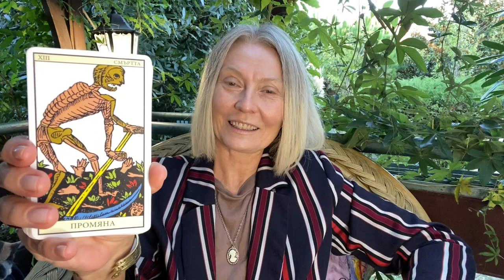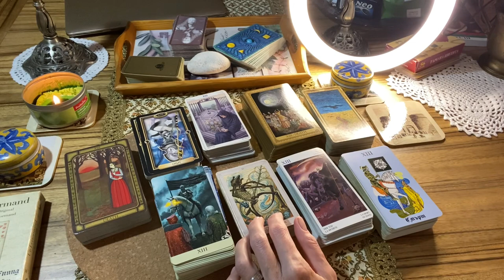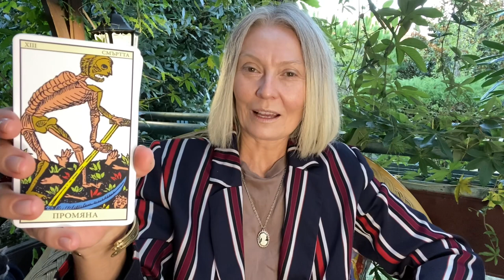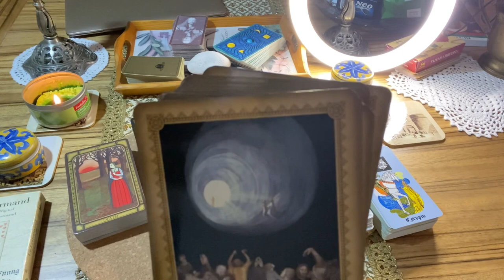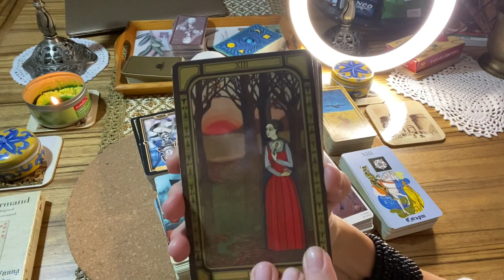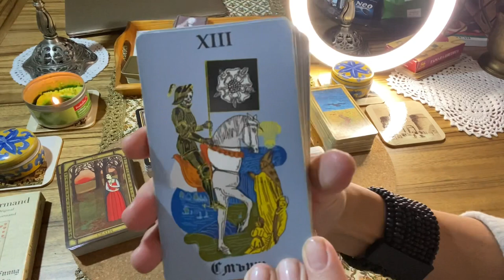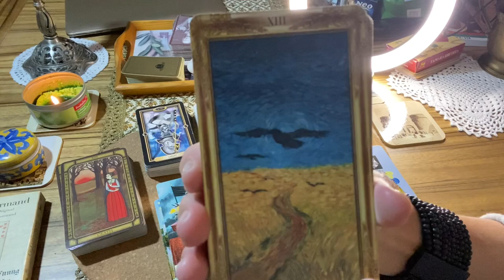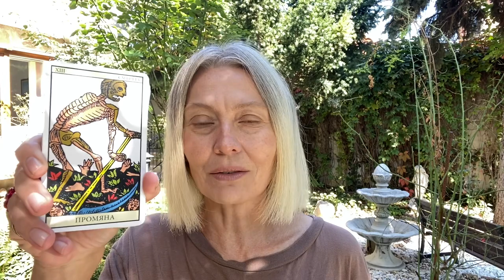TAROT⚡️КАРТА РОЖДЕНИЯ XIII(13)♠️ СМЕРТЬ/DEATH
Для счастливчиков, рожденных под числом ТРИНАДЦАТЬ! Карта рождения в Таро расскажет, какие вы или какими вам быть 🆗 Вы можете прислать заказ на персональное гадание на эту почту